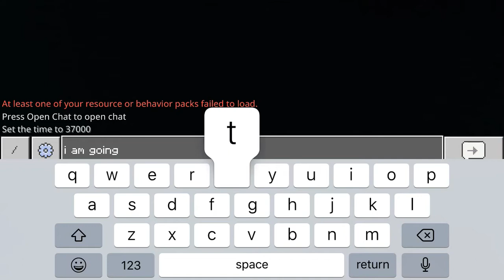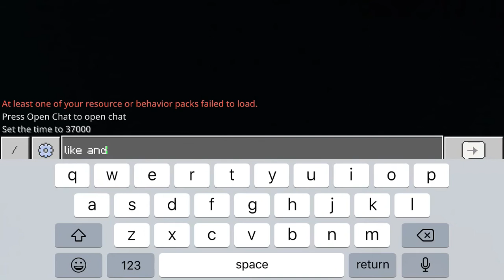Villager test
Anderson test something on a villager